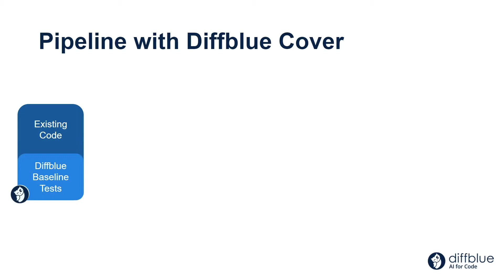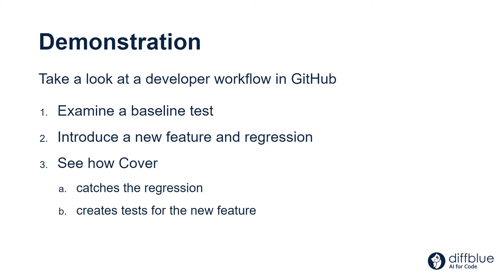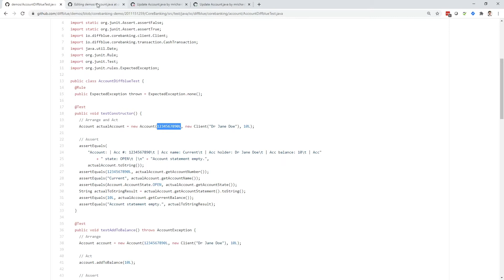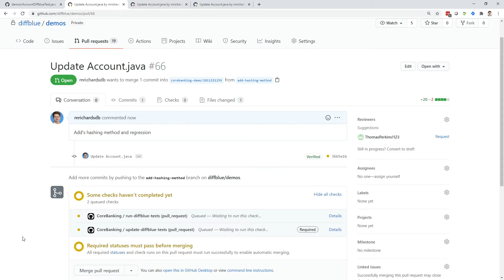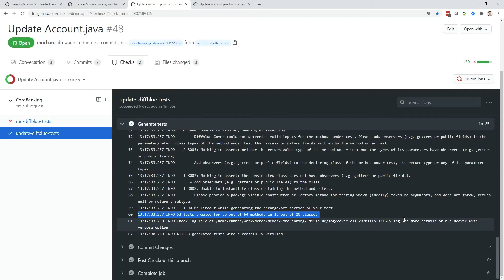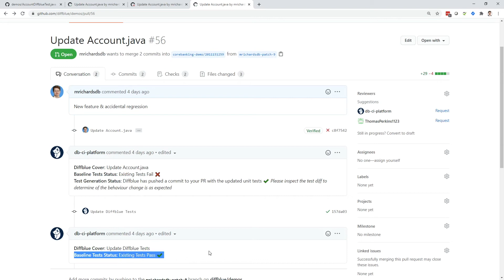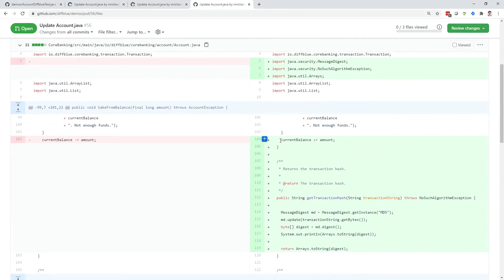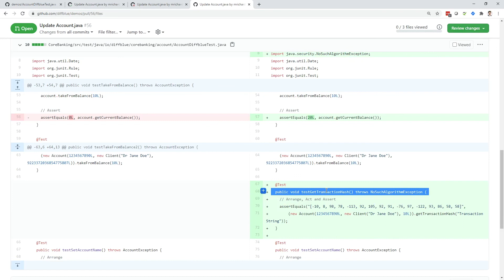Diffblue Cover in a CI Pipeline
This video demonstrates how Diffblue Cover, a tool that creates unit tests for Java code, can work as part of a CI pipeline. Try it yourself